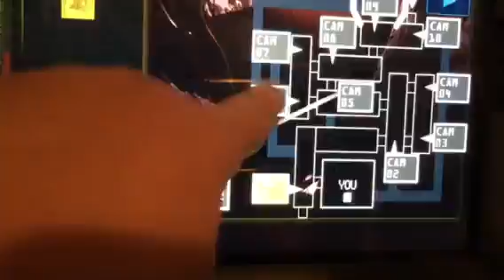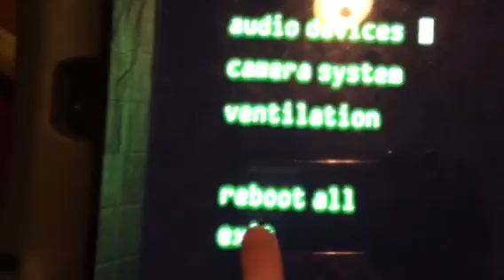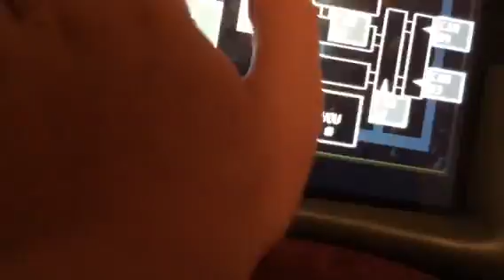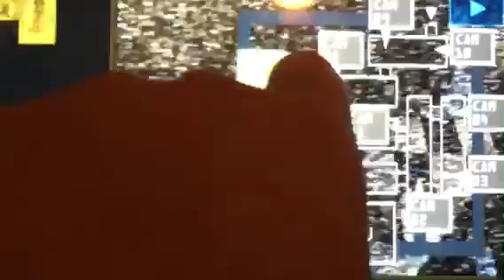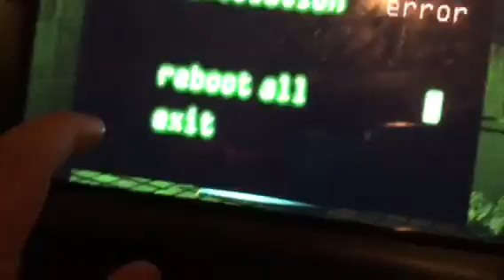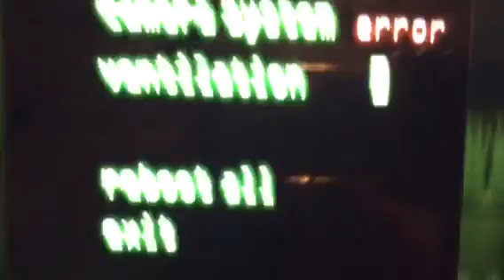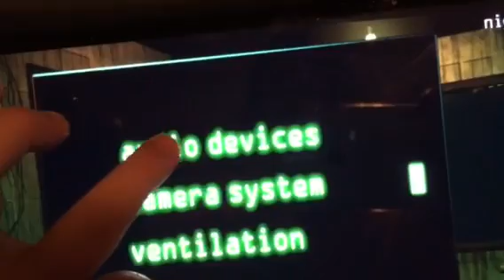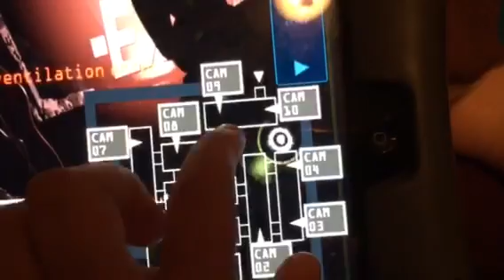Griffox Plays FNAF 3! Can't get past 2nd Night! (I suck)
This is my first lets play of FNAF 3. Enjoy and I will play more of this soon just wait.